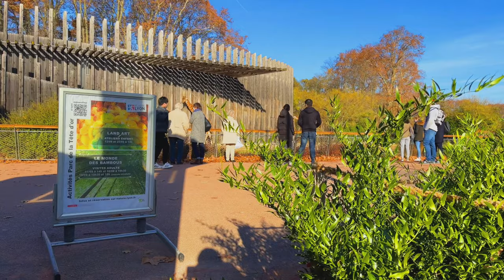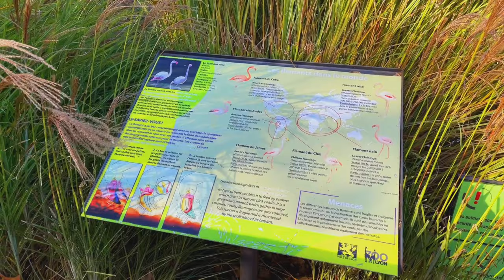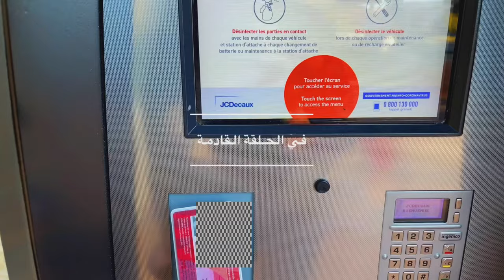LYON 🇫🇷 "Parc de la Tête d’Or"